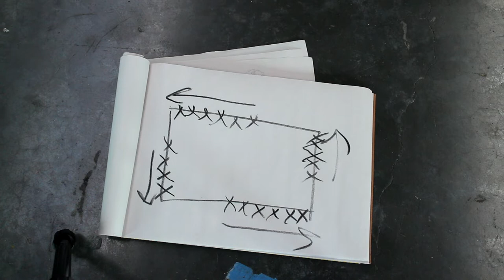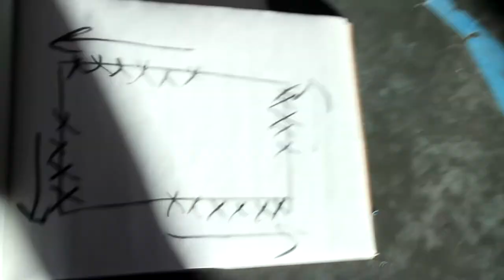How to Stretch a Canvas onto Stretcher bars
Learn to Stretch a Large Canvas and prime it with Gesso .  This is a method that was taught to me by a former preparator for the Smithsonian. I plan on making a separate video on how to make the stretcher seen here (It's nice isn't it :) . Here's a simple way to stretch your canvas over stretcher bars without getting wrinkles.

Iron canvas

Sweep the ground

Lay down canvas

Start in the middle of each stretcher. Do all 4 sides

Go to the right of center of each stretcher.

Repeat to the left

Tuck in corners of the canvas to get a clean seam at the bottom.

gesso. Start in the center. And work your way out.

Put on a second layer of gesso if desired.